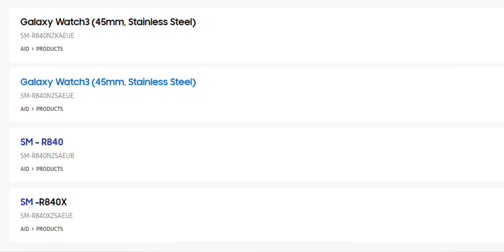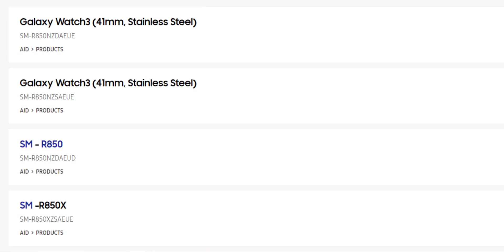Telugu TechNews 735: Realme 6i Launched in India, OnePlus Nord Pop-Up Sale, Oppo's WearOS smartwatch